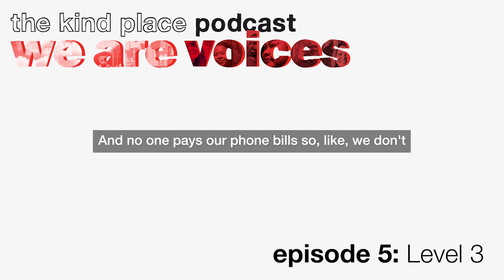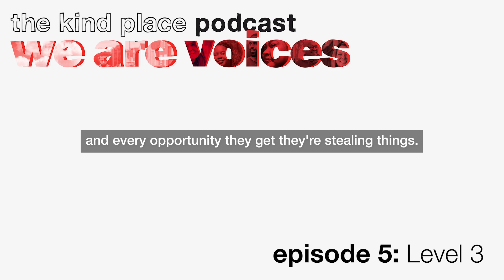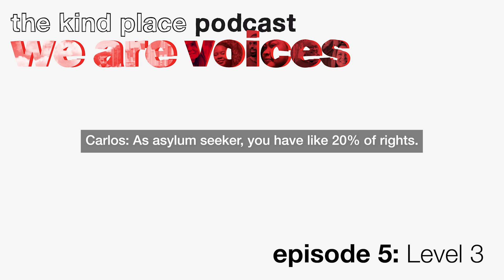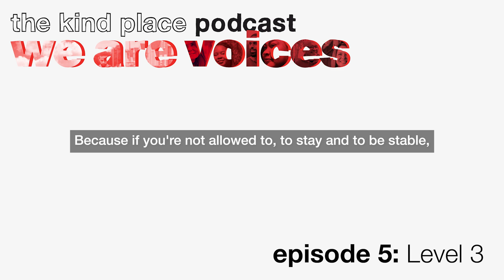Level 3 | Interactive Episode We are VOICES | Every Refugee Matters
You try to contact the Home Office to get travel assistance for your appointment.

Suddenly, some unexpected visitors knock at your door.

This is one part of Episode 5.

If you’ve started listening here and aren’t sure what’s going on, go back and watch ‘Start’ to begin your journey.